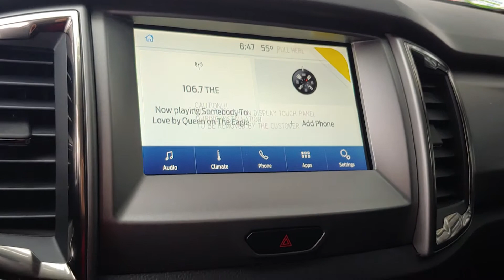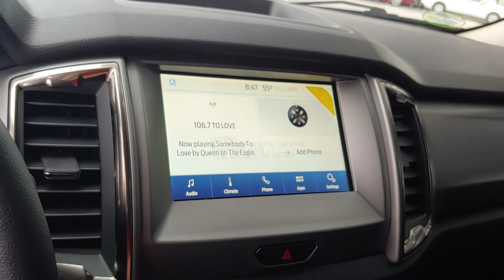103599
2020 Ford Ranger